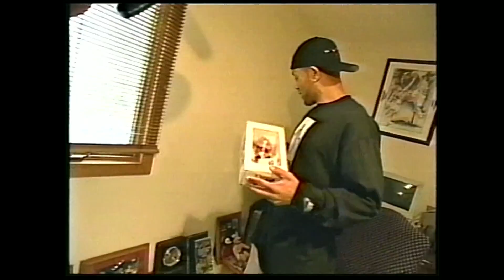Throwback: Damon Stoudamire on Cribs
We take a look inside Damon Stoudamire's Crib in today's Throwback Thursday presented by Hulu.